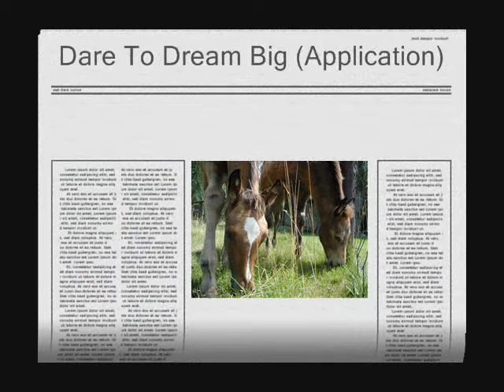Cricket Vidoe #2_0001.wmv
2010 Dun Blanketed ApHC Filly, Dare To Dream Big (Application) Sire, Dare To Approve x  Dare To Fantasize X Fancys Approval. Dam AQHA Lori Krissy Jay. Bloodlines Include known Champions as Dreamfinder, James Bond, Goer, Boston Mac, Approval, Quincy Prestige. This Filly is Bred to DO IT ALL. She has Looks, Brains and Atheleticsm.